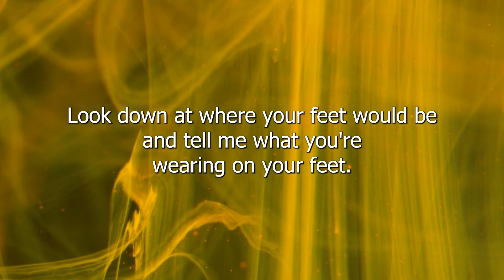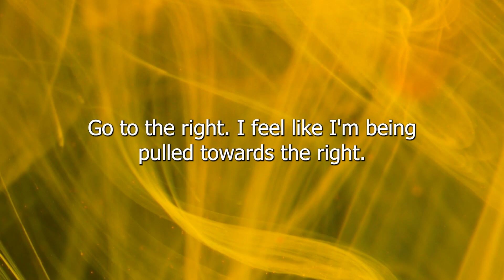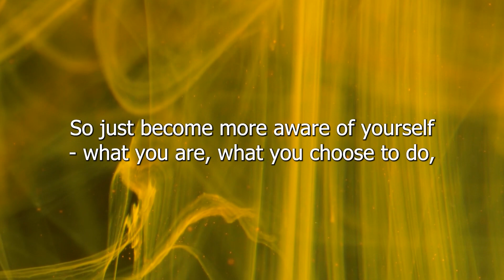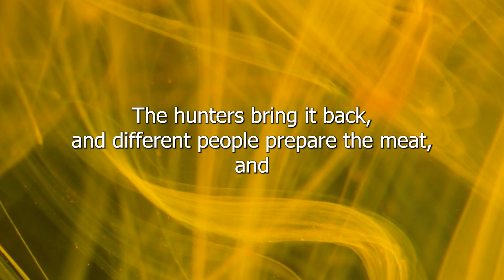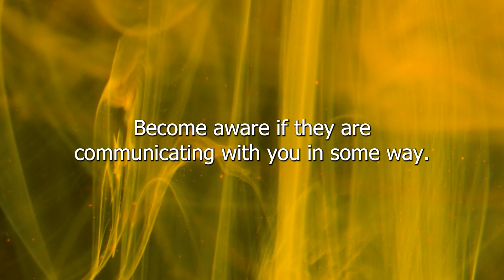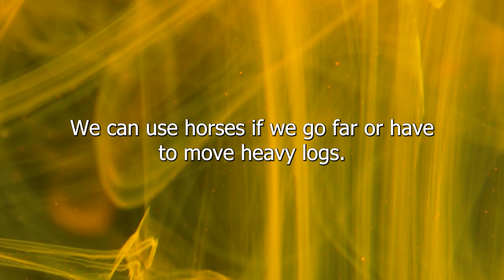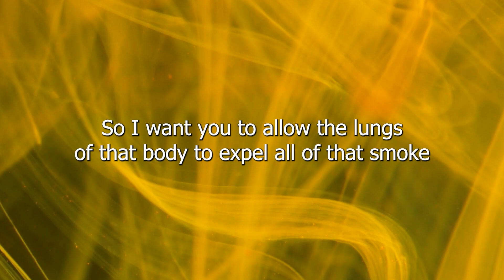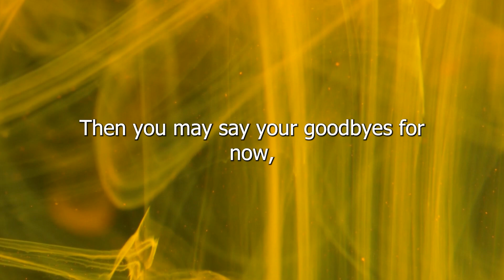Meet a caveman | QHHT regression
In this session, the client visits three lives, as well as a transitional state. She learns about the eternal dance taking place between self and others.
Natalie Candela, PhD is a certified hypnotherapist, QHHT practitioner, transformation coach, and spiritual teacher. Her passion is helping people transform their lives in powerful ways. Hypnotherapy is a powerful tool in achieving many goals from individual behavioral issues, such as overcoming fear, improving performance, or managing stress, to creating sweeping life changes that may include healing past trauma, finding a new direction in life, improving self-esteem, going through a spiritual awakening, etc. Natalie assists people who have had near-death experiences and/or alien contact to understand, process, heal, and integrate those experiences using hypnosis and spiritual coaching. Natalie can be reached through